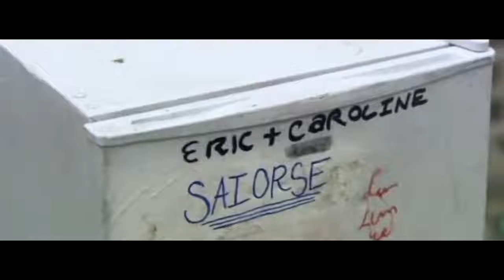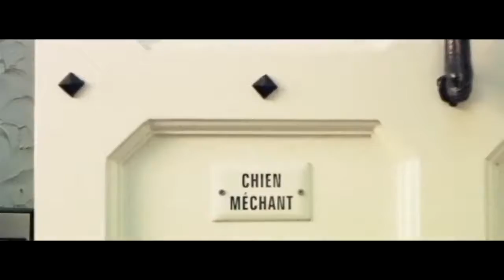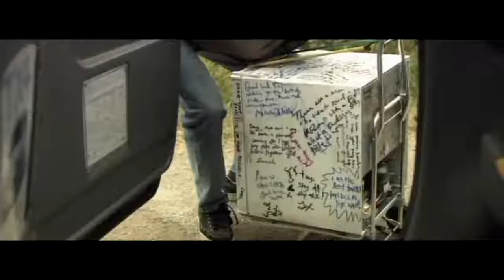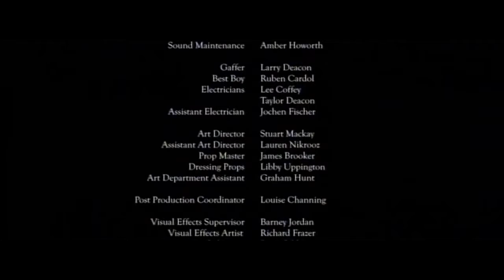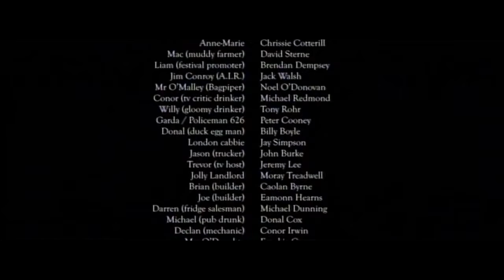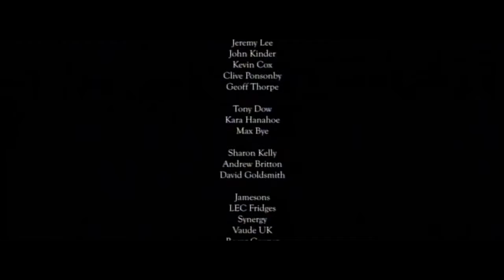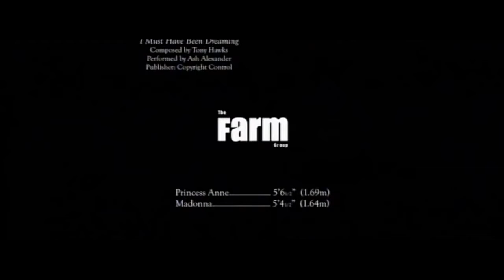Round Ireland With A Fridge